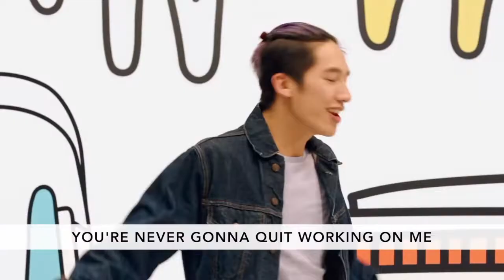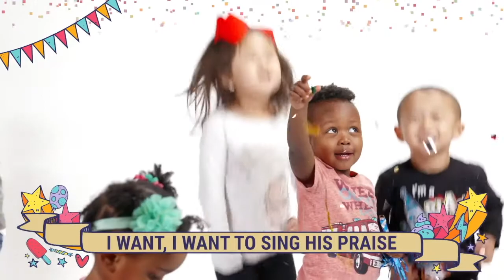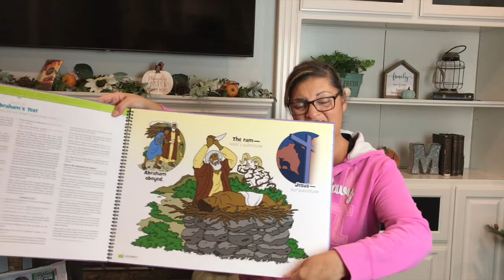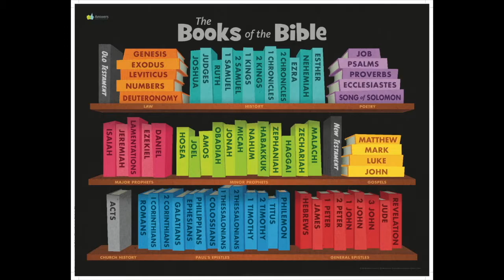Children's Ministry Sunday Lesson - November 15, 2020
Sunday Lesson 38 - Abraham's Test - Abraham loved God more than he loved his promised child, Isaac.